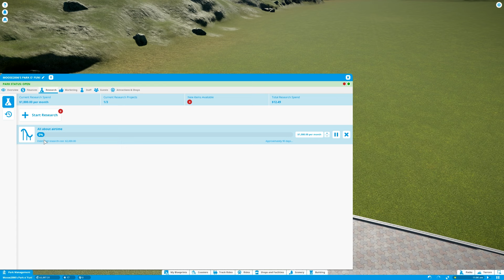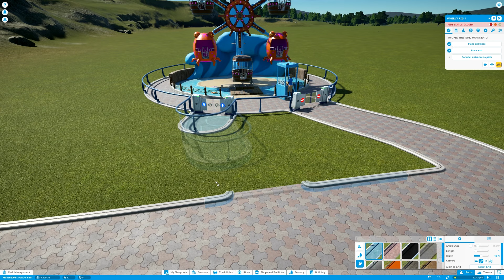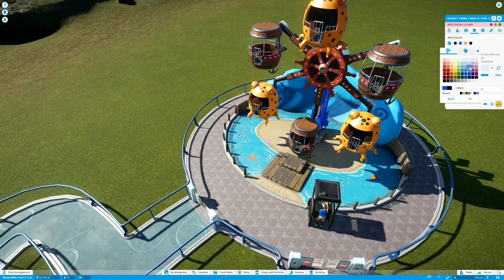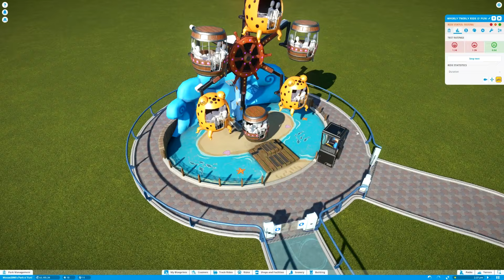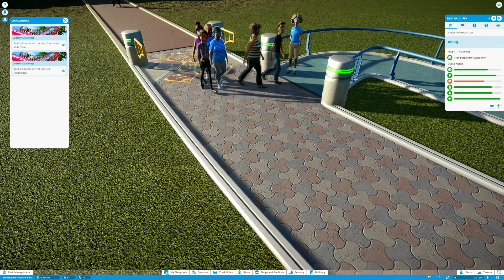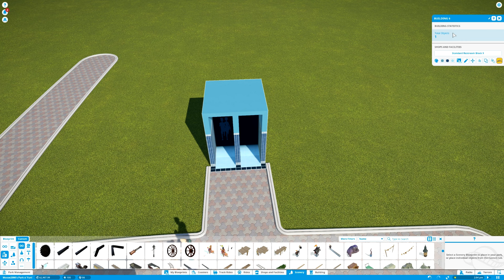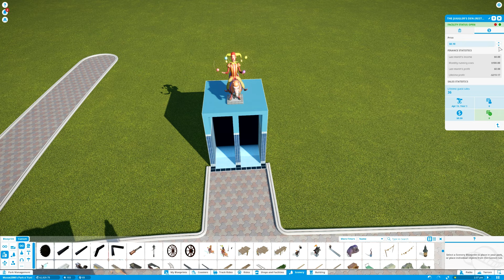Let's Play Planet Coaster | Ep. 1 - Park o' Fun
Starting our very own park!

The Parlor Podcast: A weekly fireside chat about your favorite television programs.